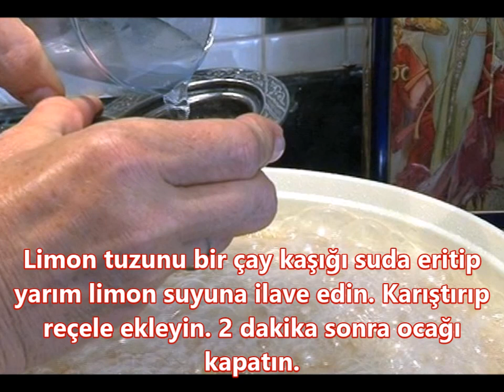Armut Reçeli Tarifi Nasıl Yapılır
Evde armut reçeli yapma